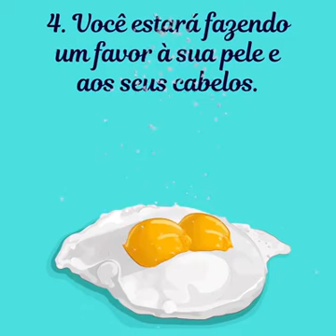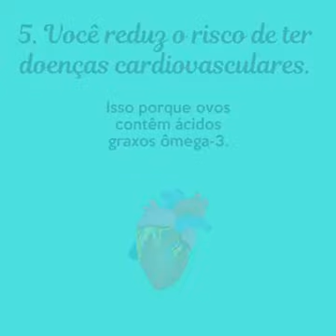COMA 2 OVOS/DIA: Benefícios ótimos-jul/17.